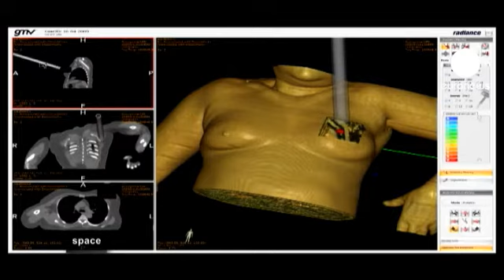The industry of space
Most European countries are going through an economic and financial crisis which threatens all sectors of their industries. In this tumultuous context, what's happening in the space industry and what is the outlook for the future?